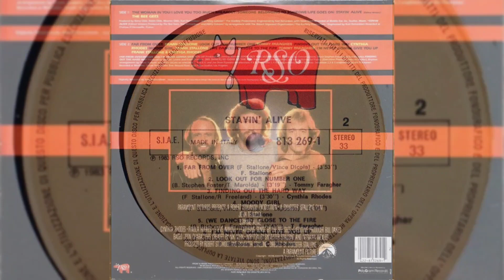Bee Gees–I Love You Too Much